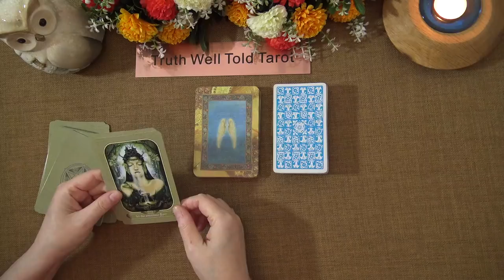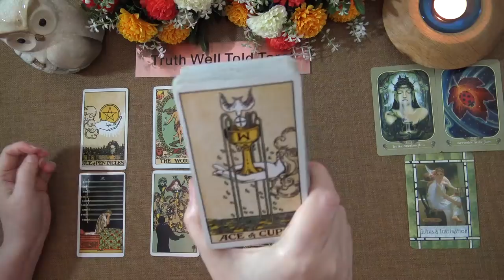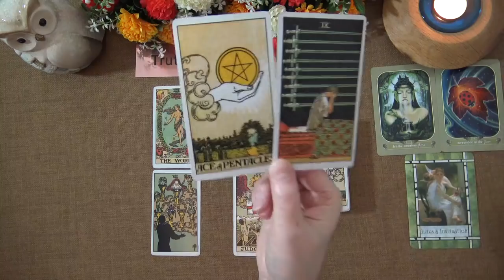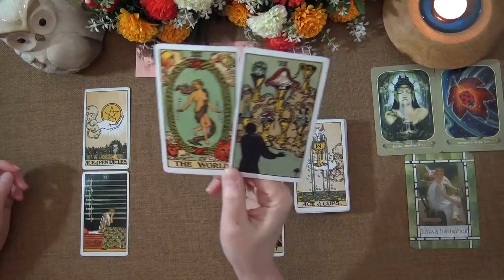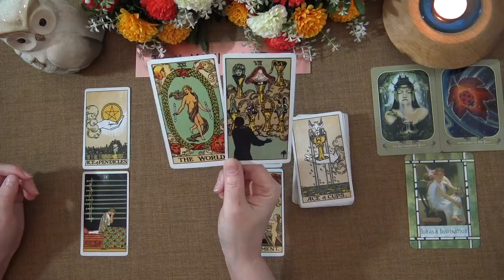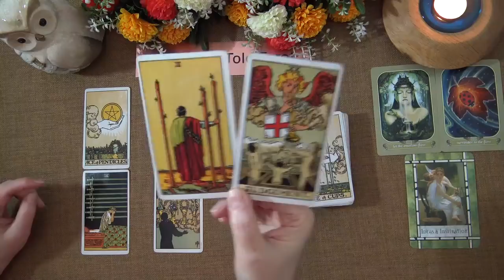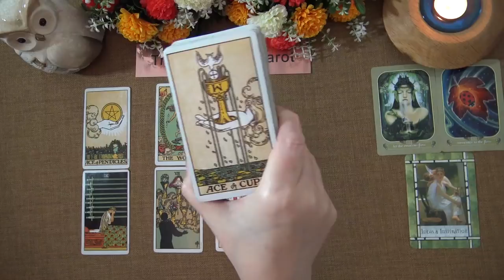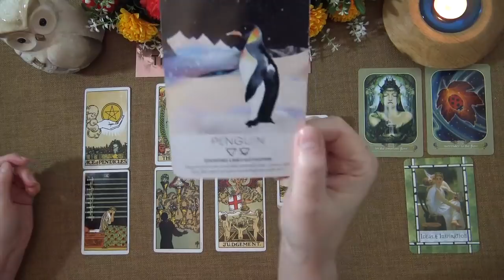DAILY TAROT READING "HAPPY TEARS!" April 10th 2021 Truth Well Told Tarot